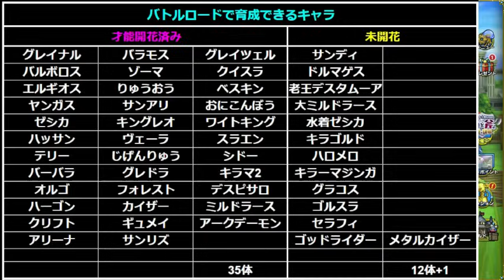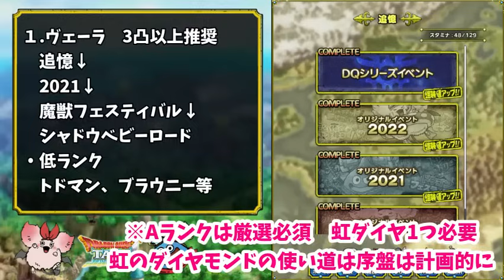【ドラクエタクト】ランク9☆バトルロードで育成できるSランクまとめ＆おすすめ場所7選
遂にランク9が2023/09/11～解放されました。序盤は育成が大変なので、効率良くレベル上げするために、優先おすすめバトルロードを紹介しています。

ゼルダの伝説(ブレスオブザワイルド)実況・ファイアーエムブレムシリーズ『エンゲージ』などその他

○動画内に登場する当チャンネルのイメージキャラクター【うさたん】と
エンディングで使用しているイラストは絵師をされている『宵星ぴか』さんに描いて頂きました。気になった方は下記Twitterをチェック！

○動画内に登場する当チャンネルのイメージキャラクター【たんちゅん】
のイラストは絵師をされている『びちゃ男』さんに描いて頂きました。
気になった方は下記Twitterをチェック！